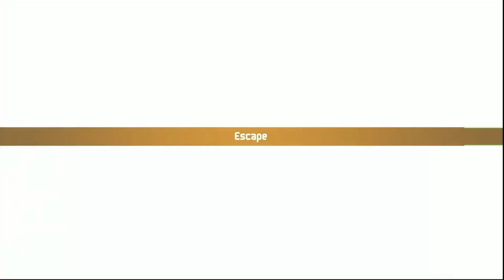JTrpg - Chained Echoes - Day 10 Part 3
Let's Play Chained Echoes. Tonight, Tim controls the game and finishes up the main questline he's on and some weird stuff happens.